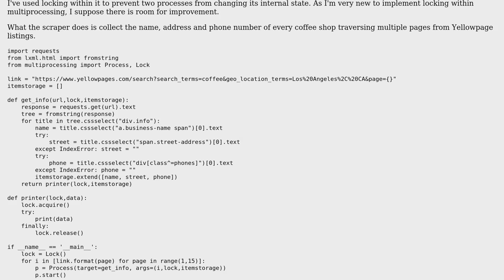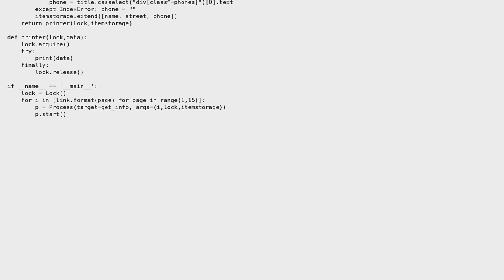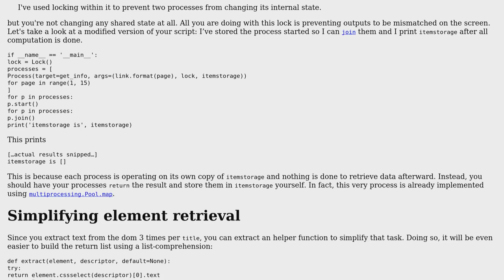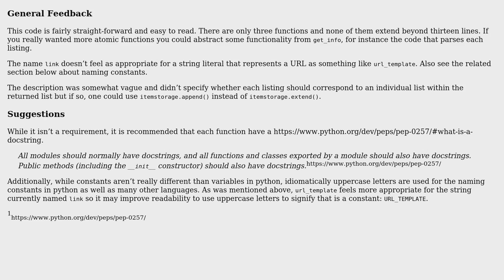Code Review: Implementing lock within a Python script (2 Solutions!!)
Code Review: Implementing lock within a Python script

With thanks & praise to God, and with thanks to the many people who have made this project possible! | Content (except music & images) licensed under CC BY-SA | Music | Images & others | With thanks to user SIM user SAM OnELA user Jamal user 301_Moved_Permanently and the Stack Exchange Network Trademarks are property of their respective owners. You are responsible for your own actions.